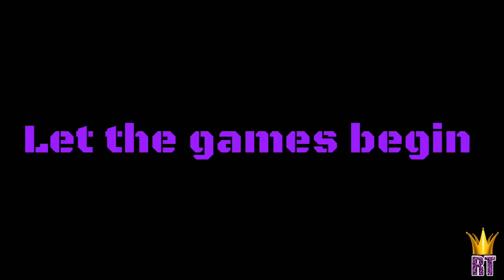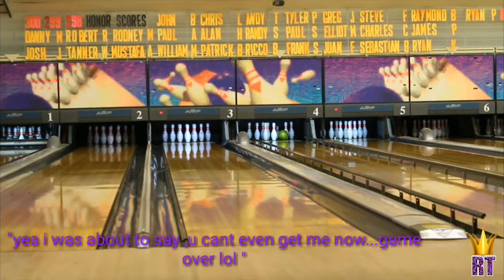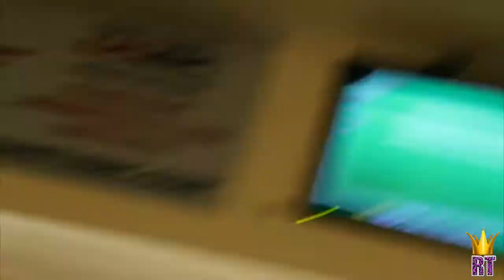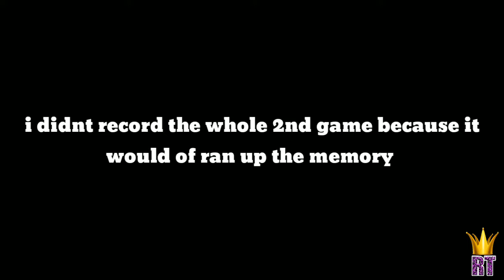Happy Fathers Day (Bowling Match Between Teacher and Student )MUST SEE!!